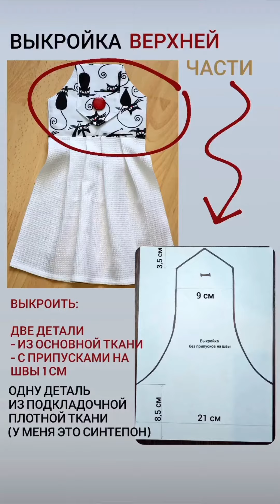СУПЕР УДОБНОЕ полотенце на кухню! Идеальное решение! Можно сшить и себе и в подарок. Лучший подарок!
❗СУПЕР УДОБНОЕ ПОЛОТЕНЦЕ❗

Идеальное решение для подарка на Новый год

Справится даже новичок☝

Подробное видео пошива полотенца.
Выкройка размером с лист А4

Расход материала:
- ткань на верхнюю часть 30 см
- ткань на нижнюю часть (вафельное или махровое полотно) шириной 44 см и длиной 34 см
- синтепон (или любая плотная ткань) - 30 см
- 1 пуговица

Описание пошива в видео.

Приятного вам шитья🧵🪡✂️🤗

Буду благодарна 🙏 за комментарии и ❤